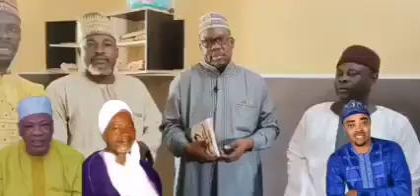SHEIKH JAKMAL ATAYESE, SHEIKH ABDUL QUADRI ONILEMARUN AND OTHERS APPLAUDS SAOTY AREWA